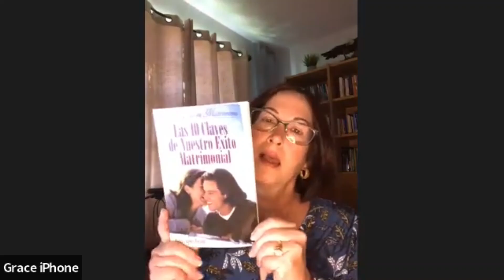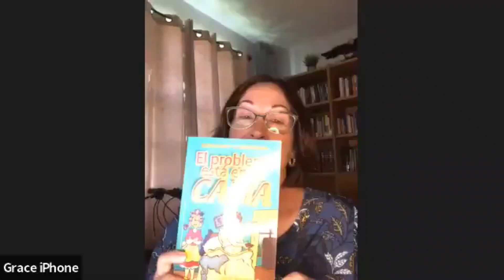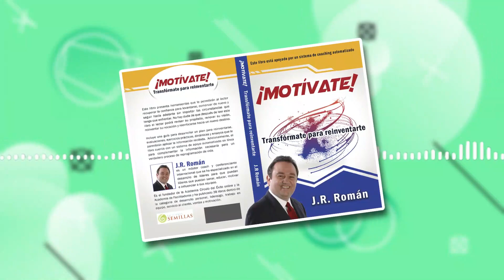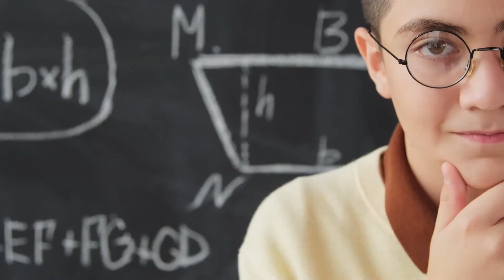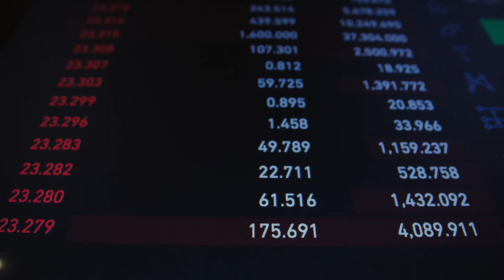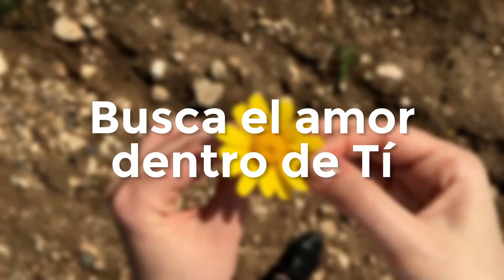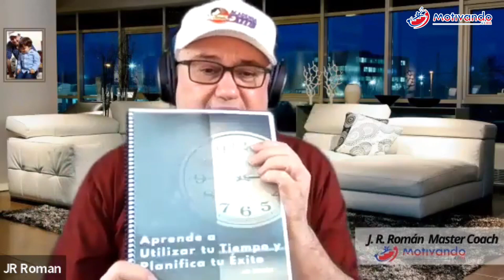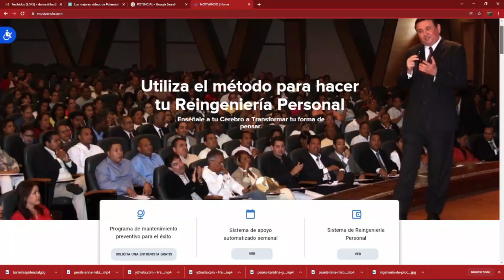Programa #1,201 CONÉCTATE CON GENTE BUENA